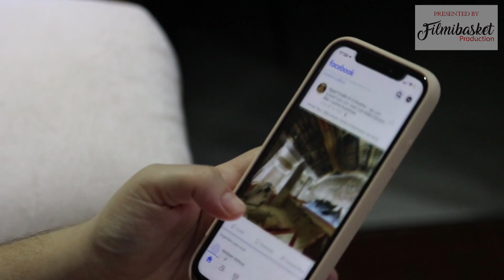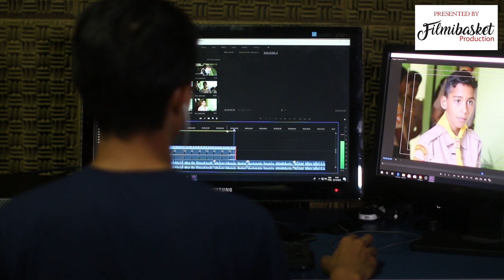Allu Arjun ने Pushpa बनने के लिए कर दिए थे दिन रात एक, ऐसे की तैयारी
Hello Friends
Ye Video Actor Allu Arjun par Banaya Gaya Hai

Credits   : -
VOICE OVER ARTIST - ZAREEN ANSARI
VIDEO EDITOR - RAASHIKA VERMA
GRAPHICS DESIGNER - NANCY VERMA
AUDIO EDITOR - SAMAD SHAIKH

पुष्पा  फिल्म इस वक्त धमाल मचा रही है। क्या आप जानते हैं पुष्पा का किरदार निभाने के लिए एक्टर Allu Arjun को कितनी  करनी पड़ी थी मेहनत !